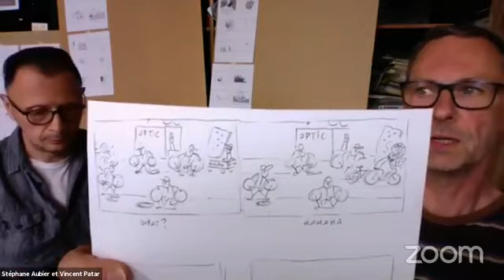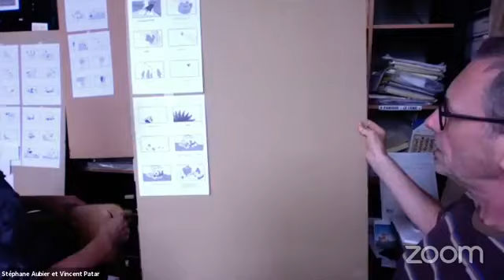Retour d'expérience avec Vincent Patar et Stéphane Aubier, réalisateurs de Panique au village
Nous vous avons donné rendez-vous mercredi 8 juillet à 14h30 à notre communauté pour un échange avec Vincent Patar et Stéphane Aubier,  les réalisateurs de la série et du film Panique, tous deux disponibles sur Benshi.